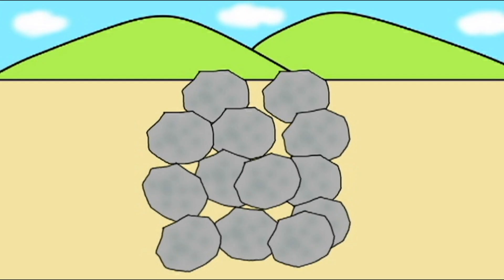はたらくくるま 合体 消防車 ショベルカー ロボット 緊急出動！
消防車、ショベルカーが合体してロボットに変身したよ。

消防車ロボットは火を消したり、ショベルカーロボットは岩を動かしたり大活躍！！

パトカーが合体したパトカーロボットの動画はこれだよ↓↓↓

合体シリーズ★他にもこんなオススメ動画があります↓↓↓

【はたらくくるま 合体して変身！消防車 パトカー 救急車  そうじき  でんわ  カメラ ピアノ Vehicle animation】

【はたらくくるま  海の生き物と合体  さめパトカー たこ消防車  いか救急車】

【はたらくくるま 虫  合体  消防車 パトカー 救急車  ショベルカー ごみ収集車】